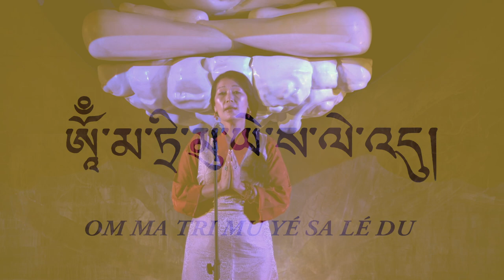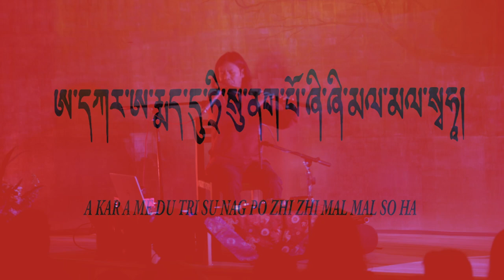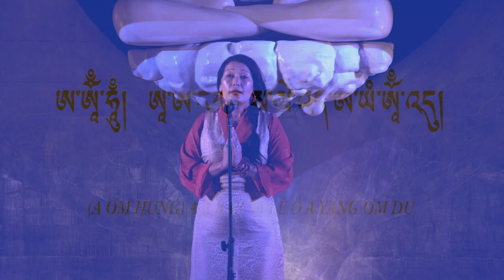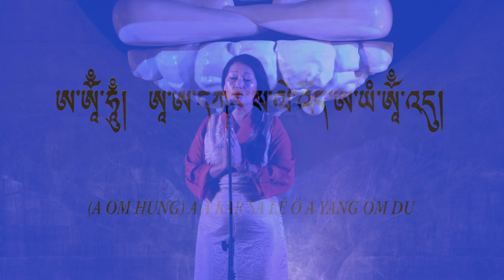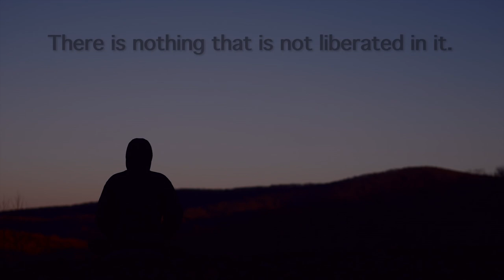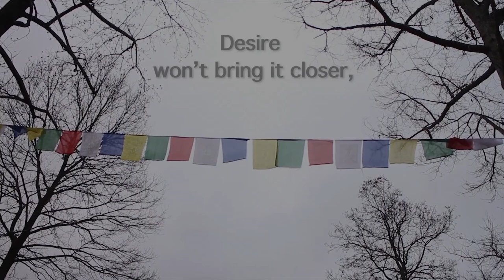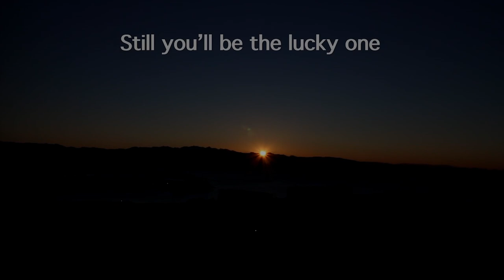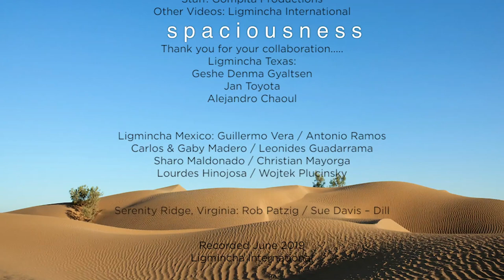The Sa Le Ö Concert organized by Ligmincha International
A few years ago we created a melody for the Three Heart Mantras of Bon, as well as an album and a traveling concert featuring the music. It was such a joy to work with Bansuri flute artist Raman Maharjan from Nepal and Tibetan master singer and dancer Tsering Wangmo, as well as the main concert organizer, Hector Riveroll. We are now making this concert video free and open to all, so the cyber sangha can enjoy it. This is an appropriate time to view it, since our 24-hour full moon practices have been featuring these essential mantras. I hope to organize more concerts like this in the future. So, enjoy!